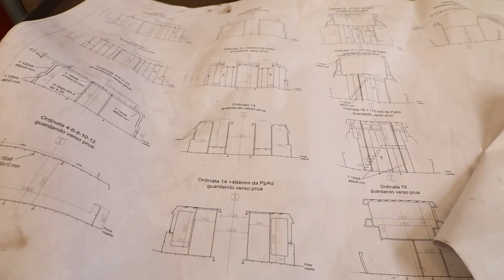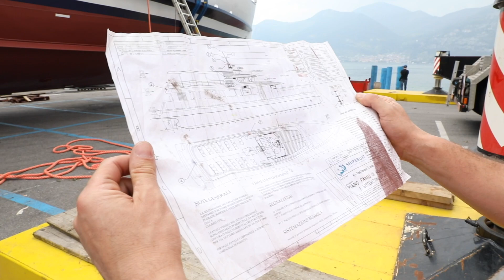Carico trasporto e varo imbarcazione Predore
Il carico è stato effettuato in provincia di Venezia con trasporto fino ad Iseo dove è stato effettuato il varo.

Mezzi impiegati:
Demag AC 100
Amici 150.35
Ormig 33TME
Liebherr LTM 1200
Liebherr LTM 1080
Terex Demag TC 2800-1